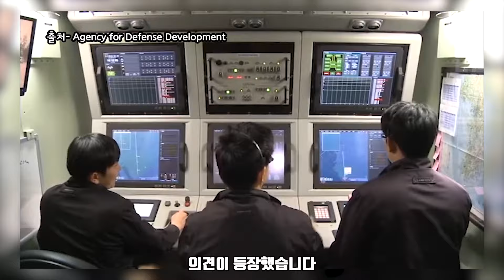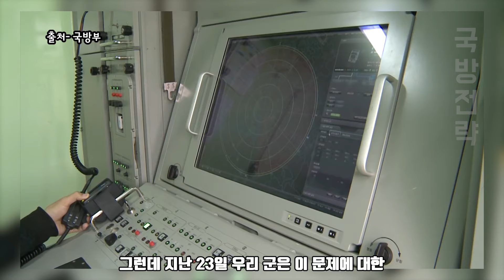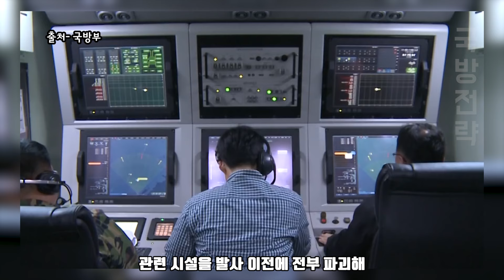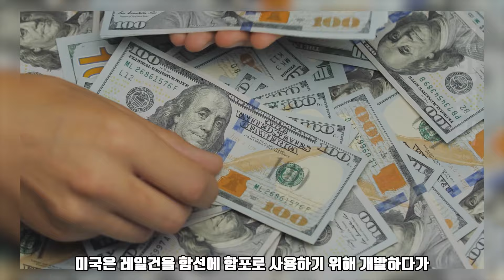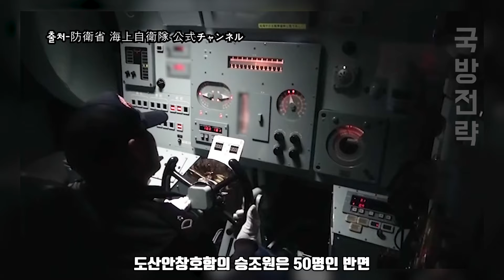이스라엘 아이언돔 저리가라는 韓의 요격무기 | 시도조차 못한 레일건을 한국이 완벽하게 개발